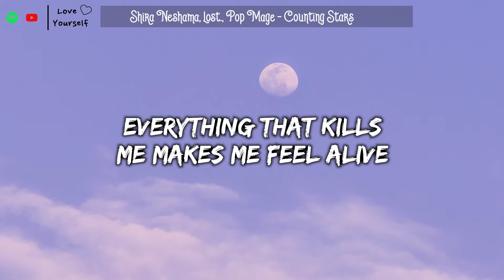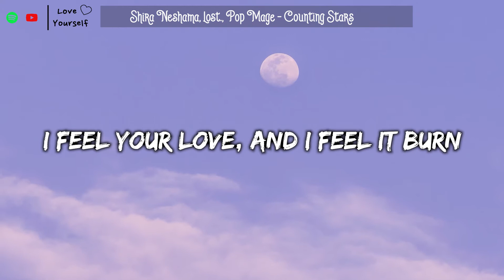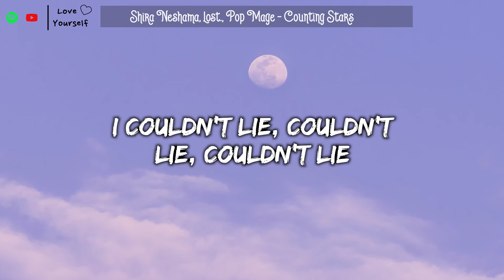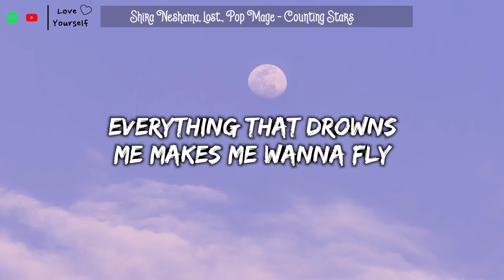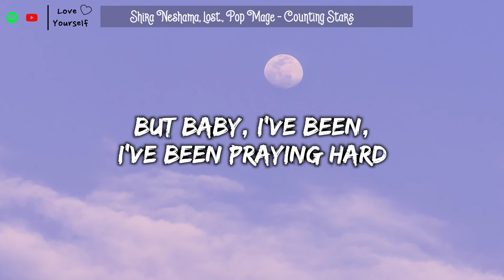OneRepublic - Counting Stars (Lyrics Video) Shira Neshama, lost., Pop Mage ~ Piano Cover ♫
🍒 Image: Pinterest
© Love Yourself ☞ Do not Reup